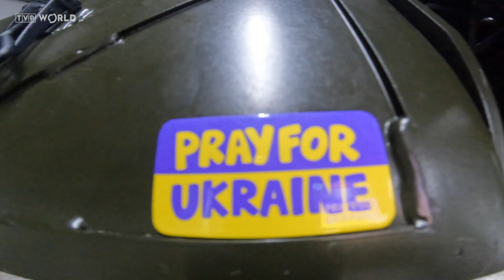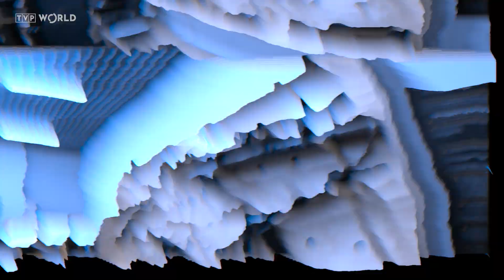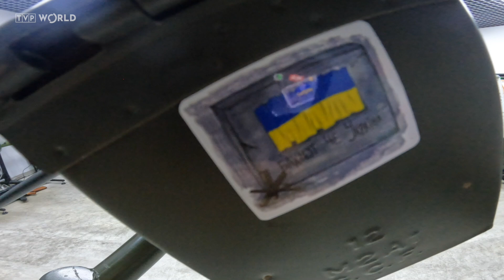Modern air-defense training: combat simulator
Hundreds of drones, ballistic missiles, and other types of airborne weapons fly towards Ukraine every day and night. Often, it’s the grassroots private technology sector that responds and finds solutions to these threats. So, what does modern air-defense training look like? Find out in this report on combat simulators.